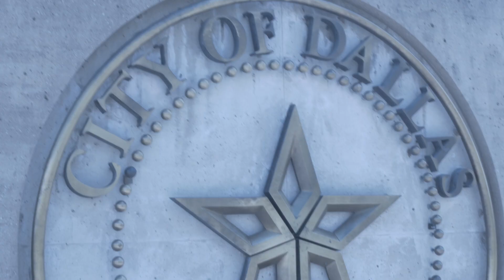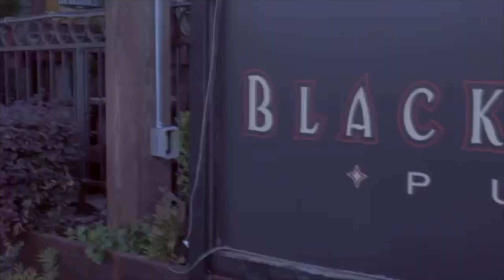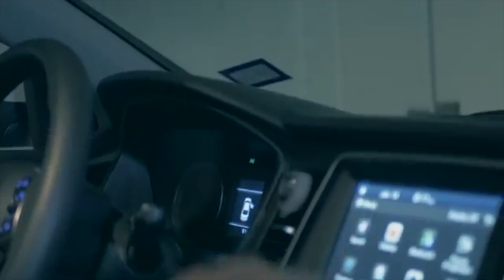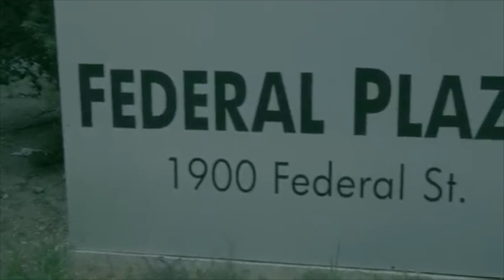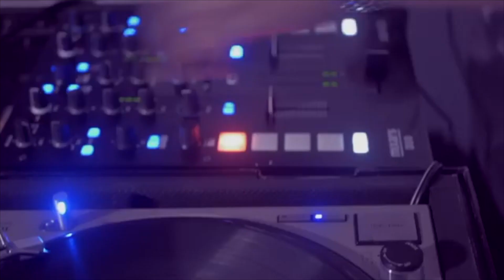Season 2 - Episode 1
New Office, old problems. New love, old flames. Vincent is trying his best to run a successful office, while making his love life work with Precious. Bobby is still finding himself on the in between. While Josie, if making her way.